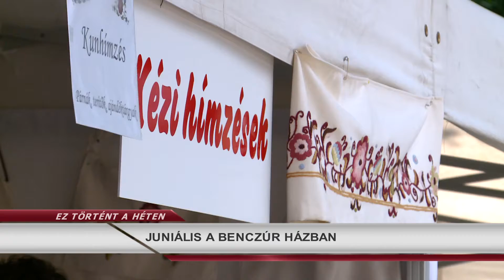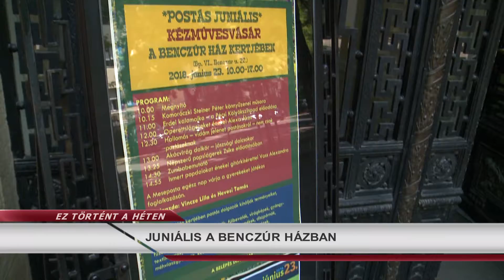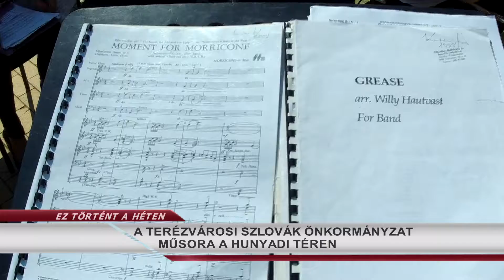Ez történt a héten 2018.07.02. hatoscsatorna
A TERÉZVÁROSI CSALÁDSEGÍTŐ   DUNABOGDÁNYBAN
KEDVEZMÉNYES ÜDÜLÉSI PÁLYÁZAT SIÓFOKON
A VI. VII. KERÜLETI IPARTESTÜLET LÁTOGATÁSA LENTIBEN
ELSŐ  HÉT A TERÉZVÁROSI NAPKÖZIS TÁBORBAN
JUNIÁLIS A BENCZÚR HÁZBAN
OVIZSARU PROGRAM A VI. KERÜLETI FASORI KICSINYEK ÓVODÁJÁBAN
A TERÉZVÁROSI SZLOVÁK ÖNKORMÁNYZAT MŰSORA A HUNYADI TÉREN

felelős szerkesztő-riporter: Szalai Zsolt
hírolvasó/narrátor: Dombóvári Gábor
szerkesztő-vágó: Gerstenbrein Zsuzsi
operatőr: Horváth Gábor